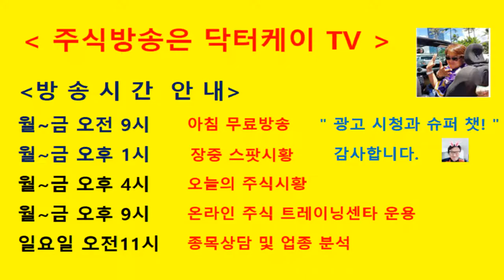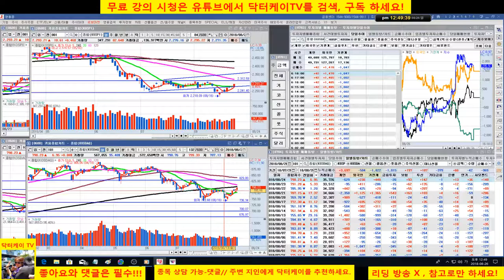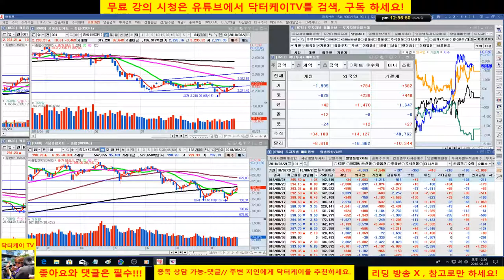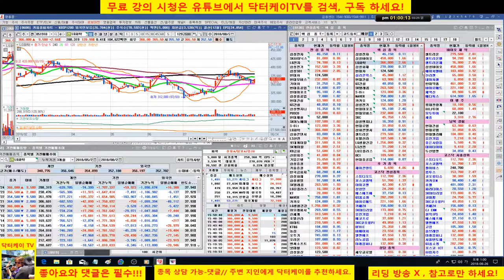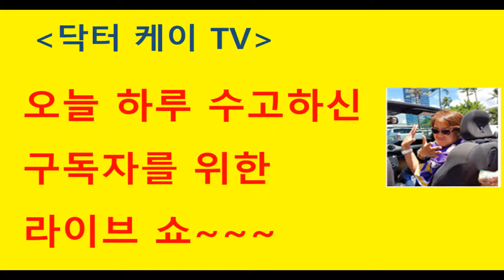= 닥터케이 TV =종목 상담방송/180826/계룡전기,LG화학/주식으로 1억만들기/주식 시황 예측 및 업종분석 퍼팩트/직장인과 주식초보를 위한 주식방송